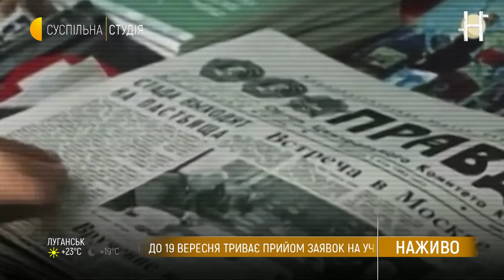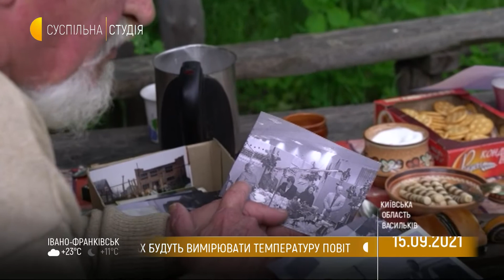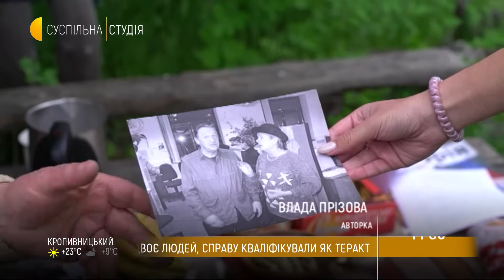Як зараз живуть радянські дисиденти. Документальний проєкт «Обличчя незалежності»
Суспільна студія презентувала документальний проект Дарії Гірної «Обличчя незалежності». Разом з тим постало питання: «Як живуть радянські дисиденти сьогодні?». Частина з них – у злиднях та боротьбі за допомогу від держави.

Скільки нині відомо учасників дисидентського руху та на яку допомогу їм слід чекати від держави?  Про це дізнайтеся з етеру «Суспільної студії». Гості ефіру: Любов Крупник, Український інститут національної пам'яті; Дарія Гірна, авторка проекту «Обличчя незалежності», Софія Федина, народна депутатка «Європейська Солідарність»; Євген Захаров, голова Правління Української Гельсінської спілки з прав людини.